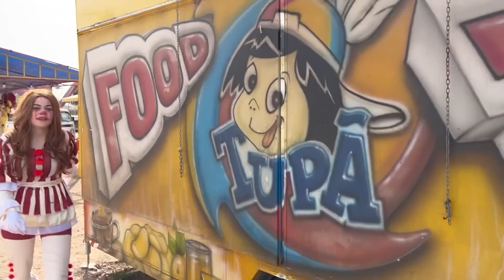A IRMÃ MALVADA DA ARLEQUINA VOLTOU E TROUXE O CHARADA !!! NOVO VILÃO DO CANAL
NESSE VÍDEO A IRMÃ MALVADA DA ARLEQUINA A HARLEY QUINN VOLTOU E TROUXE O CHARADA !!! NOVO VILÃO DO CANAL!!!

CEP: 80410981
Curitiba Paraná